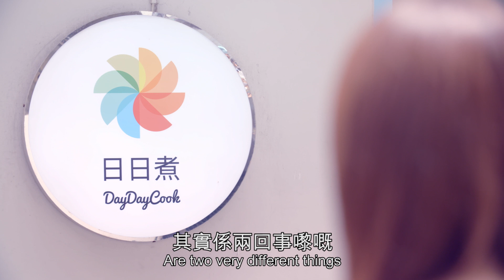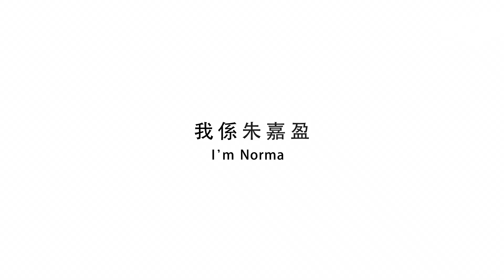Day Day Cook 創辦人 Norma 朱嘉盈 有得揀？| IChooseUber | Uber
【Day Day Cook 創辦人 Norma 朱嘉盈 有得揀？】創新同進步，好多時候只係源於一個細小嘅念頭。Day Day Cook 創辦人 Cooking Norma 五年前覺得網上好難搵到好嘅中菜食譜，於是決定自己去做，結果生意越做越大，最近更獲得一千五百萬美元注資，跳出香港向外發展。從私人銀行證券分析師到自己喺全新領域創業，作為一位女性創業人，Norma 勇於冒險同追求進步嘅精神，成就咗今日嘅香港創業代表 Day Day Cook。
邊個話香港唔可以有夢想？同 Norma 一樣，Uber 堅信創新科技可以為城市每一個人嘅生活帶嚟進步，亦堅信選擇係一種自由，我哋有能力將夢想變成現實。IChooseUber
Innovation is often ignited by a small idea. Founder of Day Day Cook, Norma started her e-commerce business 5 years ago when it was difficult to find Chinese recipes online. Her website turned into a huge success, recently raising near US$15 million, with next steps to expand overseas. Jumping from banking to startup as a female entrepreneur, Norma is fearless in spirit and shapes Day Day Cook into the successful venture it is today.
Who said dreams don’t thrive in Hong Kong? Like Norma, Uber believes technology can push cities forward. With choices, dreams can turn to reality.

关于优步：
优步始于很简单的想法：我们是否能使用手机一键叫车？如今，我们已完成超过 50 亿次行程。我们不断致力于让出行服务更安全便捷，帮助用户更快捷、更实惠地订餐，通过拼车服务减少城市交通堵塞，并提供更多灵活自主的赚钱机会。